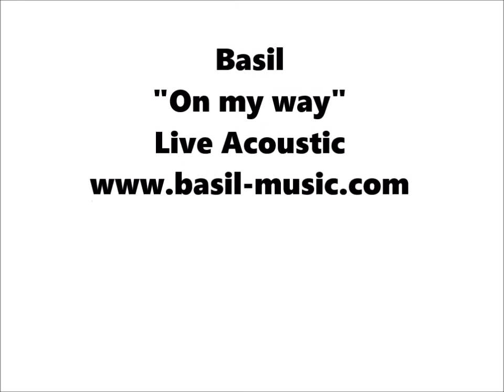"On my way" Live Acoustic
Album "I Love it"